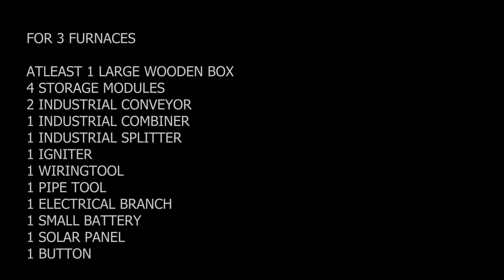Rust Industrial update | Better automation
boring stuff